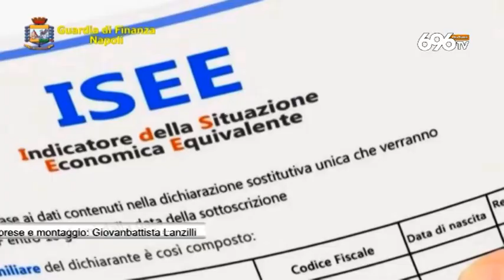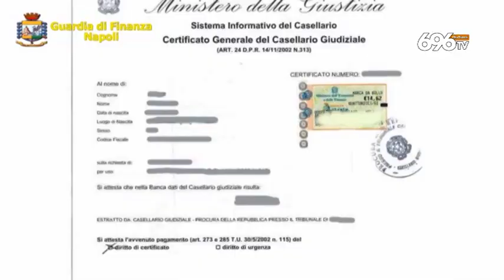Reddito di cittadinanza, scoperti 298 "furbetti"